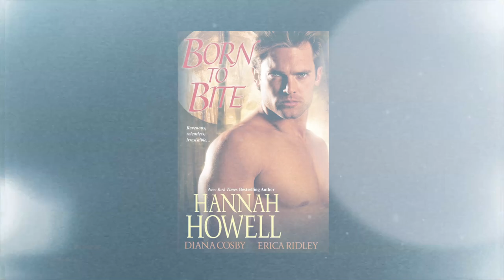Zack Clark's Acting Reel